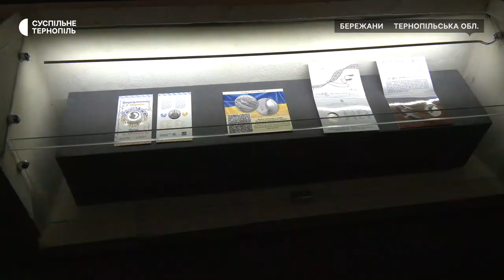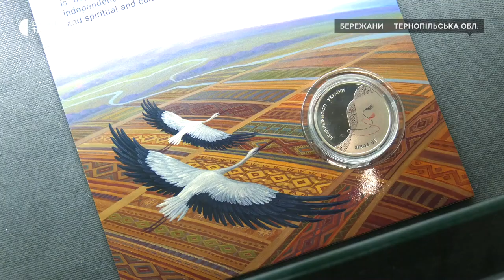Артпростір «Український космос» у Бережанському замку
Артпростір «Український космос» відкрили в одному із залів Бережанського замку. Там представили близько сотні робіт заслуженого художника України Олега Шупляка, який долучився до створення артпростору. Художник розповів, в артпросторі представив живописні роботи, графіку, скульптури а також відеоарт.